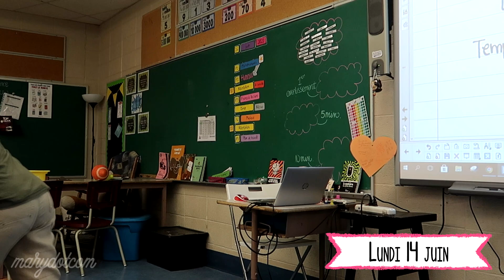Probabilités & Super Contrôle | Weekly vlog #145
Pour la dernière semaine complète d'école, nous avons travaillé les probabilités et nous avons fait le Super Contrôle (compétition entre les 4 groupes de 5e pour le contrôle de leçons).

marydotcomYT

● Musique ●